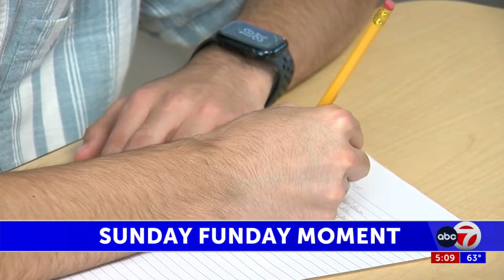Gadsden High School Students Triumph with QuestBridge Scholarships